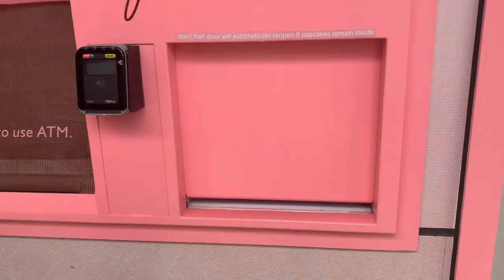SpringBreak 2020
just my WiLd spring break moments